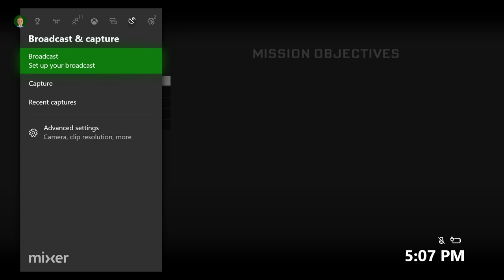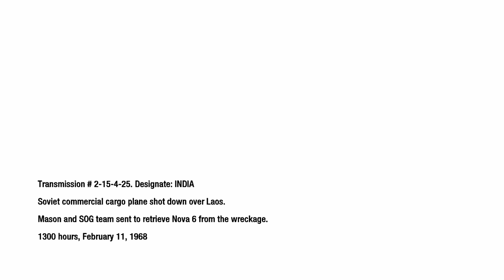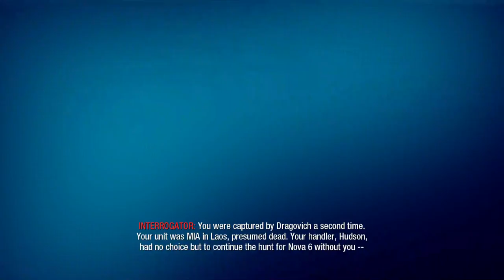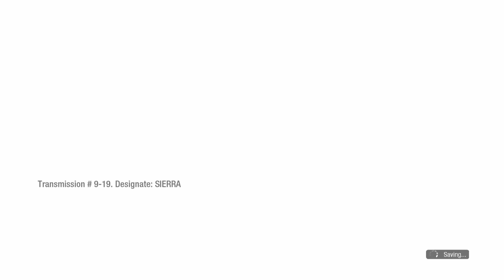Road to Black Ops 4 | Missions "Victor Charlie" and "Crash Site" | Black Ops 1 Campaign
This is a series where I go back and play all of the Black Ops campaign missions, seeing where the campaign has brought us from Black Ops 1, Black Ops 2, and Black Ops 3. Unfortunately we will not be seeing a campaign in Black Ops 4 but we can play these campaigns and speculate about what it could have been.

I do not currently have donations enabled on my channel, for those wondering, but the thought is much appreciated.

On my channel I play Call of Duty Zombies, from COD WAW, BO1, BO2, BO3, and more!  I do play throughs, easter eggs, and other challenges.  I attempt upload 3-4 between streams and videos, but it depends on the week. Never be afraid to drop a comment or talk in chat, I am usually able to read and interact with everyone in chat during live streams!

Shoutout to those who made it this far in the description

Cheers,
James/JBradyGames